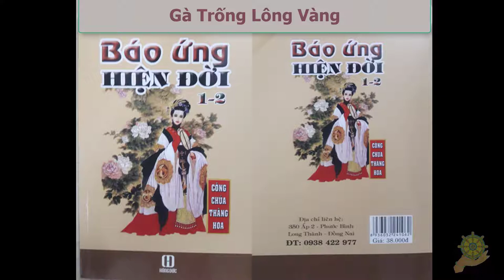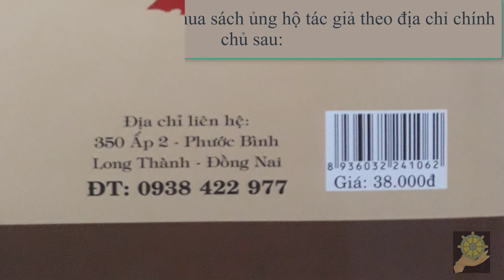04 Gà Trống Lông Vàng [Báo Ứng Hiện Đời Tâp 1] Hạnh Đoan - Quả Khanh